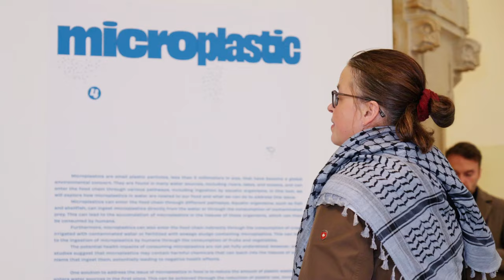UNWATER Exhibition at Gallery of City Hall Charlottenburg (Rathaus)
UNWATER: A Powerful Reflection on Water and Food
"UNWATER" is an eye-opening art exhibition that delves into the interconnections between water, food, and sustainable development. The exhibition is presented by Stabsstelle Bildung für nachhaltige Entwicklung and will feature various educational activities, including workshops and lectures by esteemed guests such as City Councilor Oliver Schruoffeneger and Lidia Perico from the Education for Sustainable Development Office.

UNWATER
Location: Gallery of Rathaus (City Hall) Charlottenburg
Opening: 16th of October, 4 pm to 6 pm
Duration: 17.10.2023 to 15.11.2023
Opening hours: Monday to Friday, 8 am to 4 pm
The centerpiece of this exhibition is a monumental sculpture in the shape of a fountain, made up of hundreds of bottles, created by individuals from around the world. These bottles carry messages and are not only the basis for the appearance of the sculpture, but also carry the symbolic meaning of collective efforts to preserve our earth and its water reserves. The exhibition also features informative texts and paintings that explain the relationship between our food and the water on our planet, and deepen awareness of the need for water conservation.
In addition to the works on display, the exhibition offers workshops designed by the artist Tainá Guedes.
Admission is free and the exhibition is aimed at people of all ages interested in environmental protection and creative expression.
Note: This exhibition is in line with the 2030 Agenda and the 17 Sustainable Development Goals.
Research, concept, text, and artworks: Tainá Guedes
Art Assistance: Ismael Duá
Designers team: Çiya Radler and Aaron Auel
Funded and supported by SBNE, Director: Lidia Perico Team SBNE
Workshop leaders: Anna Medulic, Ivona Pelajic and Pati Keilwehrt
Video and Photographs: Julien Then
Tainá thanks: Gustavo Guimaraes, Vania, Pedro, João Pedro, Geminiano, Amanda Guimaraes, Niji, Tereza Guedes, Lidia Perico, and team, all workshop leaders, Katrin and
Drittwerk Team, Stefan Pätzold and Rheinsberger PreussenQuelle, Flavia and Chris Fusco, Anna Russ and Monica Salazar, Berlin Art Link, participants and all people who helped and were involved in this project.